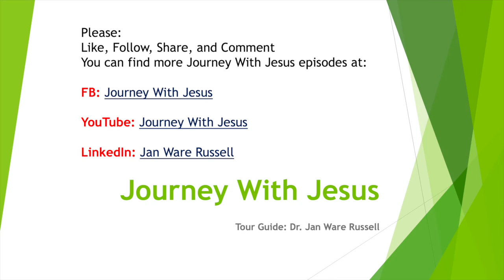Journey With Jesus Nuggets Of Thought Saturday Prayer: There's A River of Life Flowing Out Of Me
Journey With Jesus: Nuggets of Thought ©
There’s A River of Life Flowing Out Of Me

Saturday (Wrap Up) ACTS Prayer with Video

Links to Monday (June 14, 2021) Introduction Bible Study

Links to Wednesday Follow Up Text (June 16, 2021)

Link to "The God of Our Lives" (Steward of Truth Names of God)